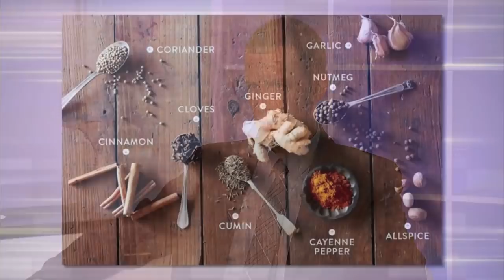CHS Presents: Lifestyles at the Heart of Health: Healthy Eating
Jane Hanson interviews CHS experts about how we can eat healthier by planning and preparing meals and using nutritious substitutes. Save time, money and enjoy a better diet using tips from CHS. Plus, get free recipes on this episode of CHS Presents; Lifestyles at the Heart of Health.